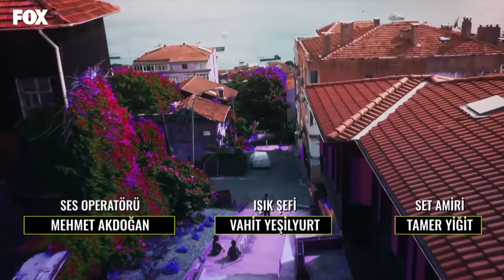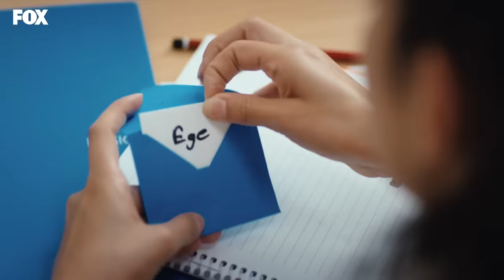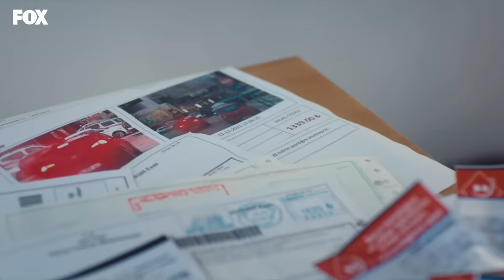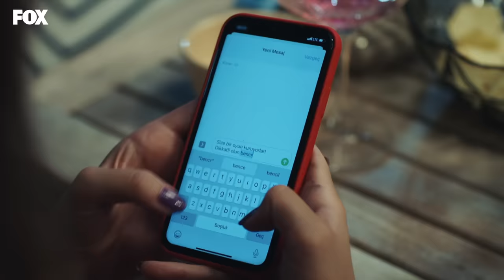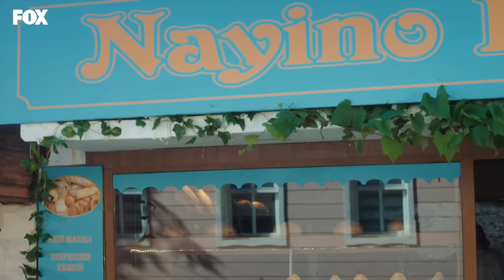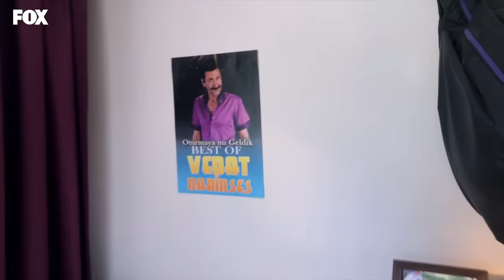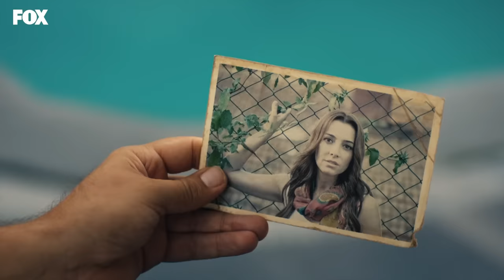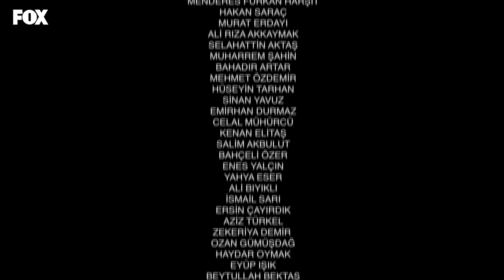Tozluyaka 6. Bölüm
Tozluyaka 6. Bölüm (8 Ağustos 2022)

Tozluyaka Her Pazar saat 20:00'de FOX'ta! ⚡

Tozluyaka 6. Bölüm Özeti:
Berk ve Ali’yi bir araya getiren kişi hala gizemini korurken gençler arasında da buzlar erimeye yüz tutmuştur. Kavga ile başlayan ilişkileri artık yön değiştirir. Her öğrenci mecburi de olsa bu ödevi yapacaktır. Şimdiki yolculuk aslında ilk defa tanışma şansı sağlar hepsine.

Tüm bunlar olurken konser gecesine dair hiç görülmemiş bir görüntü çıkar ortaya. Yoksa katil  hep gözlerinin önünde miydi?

Oyuncular:
Emre Kınay
Dolunay Soysert
Tayanç Ayaydın
Nur Yazar
Nebil Sayın
Kadim Yaşar
Kaan Mirac Sezen
Ecem Çalhan
Ulvi Kahyaoğlu
Serra Pirinç
Çağla Şimşek
Can Bartu Arslan
Durukan Çelikkaya
Oğulcan Arman Uslu
Özgür Foster
Ahmet Haktan Zavlak
Duygu Özşen